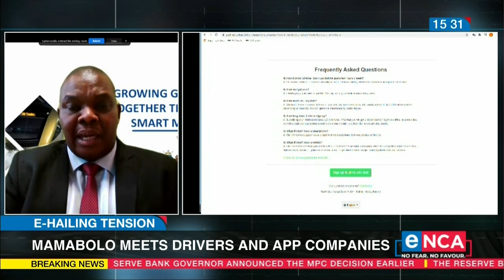E-hailing disputes | Gauteng Transport MEC Jacob Mamabolo intervenes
Gauteng Transport MEC, Jacob Mamabolo has intervened in brewing disputes between drivers and e-hailing app companies. He spoke with eNCA's Shahan Ramkissoon. Courtesy of DStv403